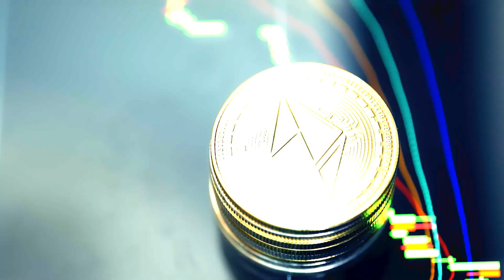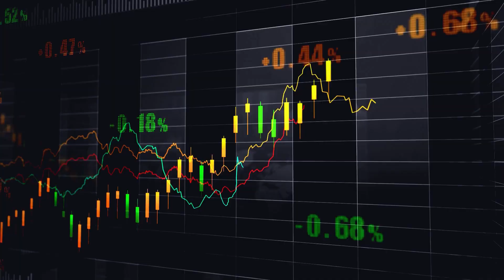العملات الرقمية البديلة تسجل أفضل أداء خلال عطلة نهاية الأسبوع